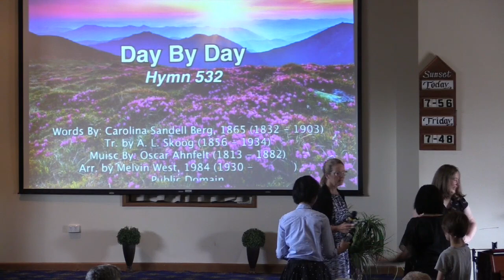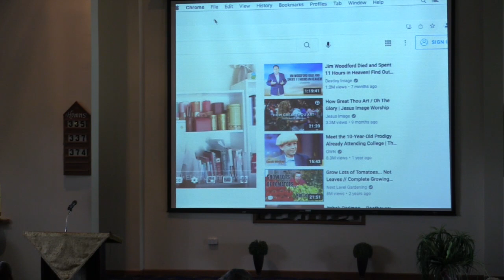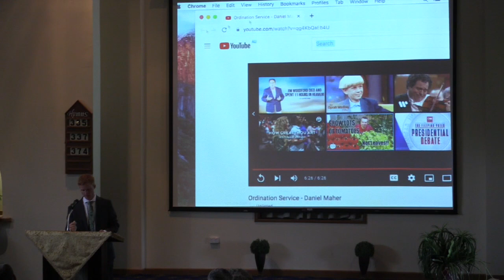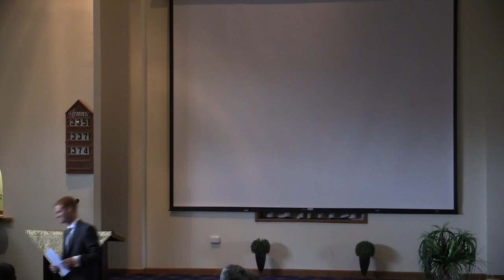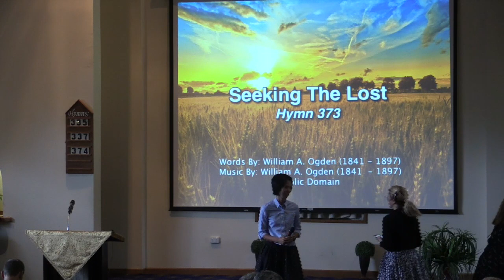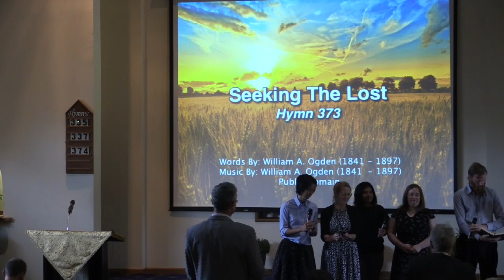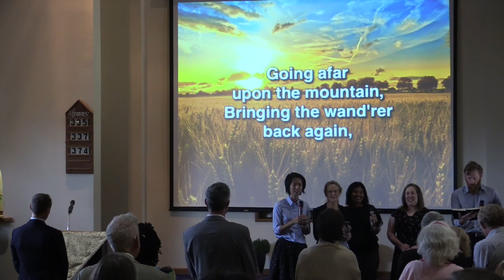Sabbath Sermon - Pr Daniel Maher's Ordination - 05.03.2022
Sabbath Sermon recorded at the Bendigo SDA Church in Victoria, Australia.

Sermon presenter: Pr Daniel Maher
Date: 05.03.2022